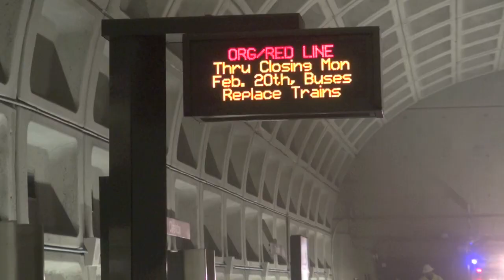Clarendon Guarded #8 Switch Installation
B-Roll:
Clarendon Station
Saturday, Feb. 18, 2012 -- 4:00-6:00 a.m.
Metro personnel installing new "Guarded #8" switches outside Clarendon Station, per NTSB recommendation